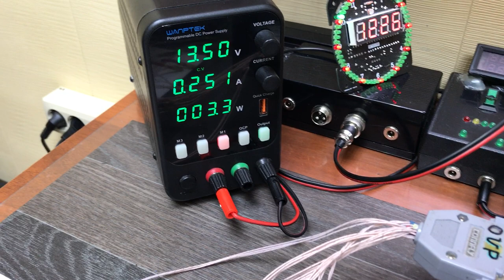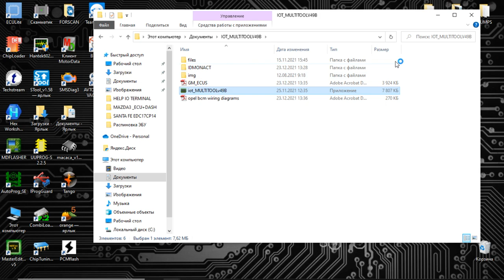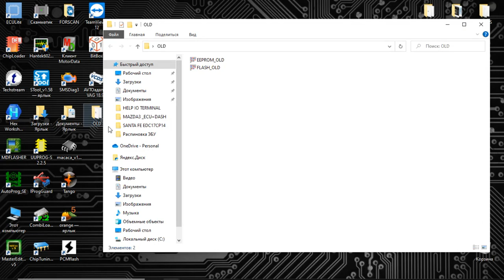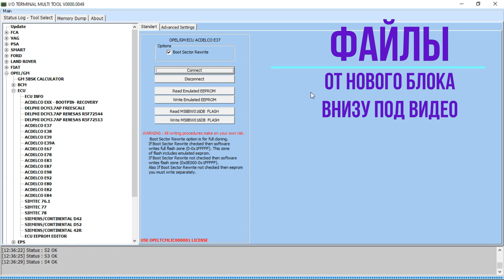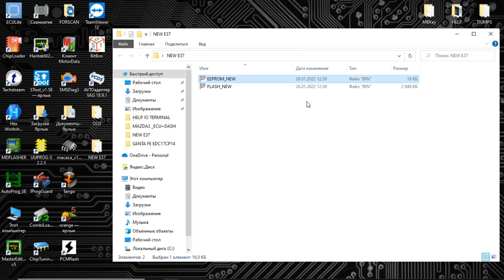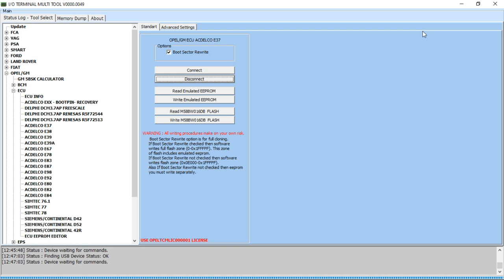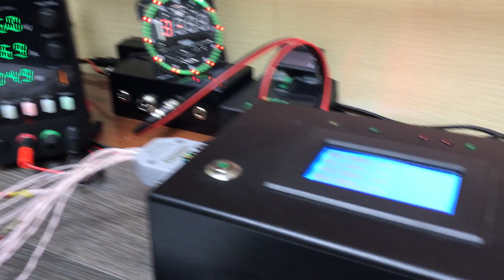E37 AcDelco ремонт клонирование с I/O Terminal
В родном блоке E37 AcDelco сгорела микросхема Apic S03 (источник питания и управления периферией)
Восстанавливаем старый блок, считываем с него фулл(Flash+eeprom) и заливаем в совершенно новый блок AcDelco E37(здесь файлы от нового блока